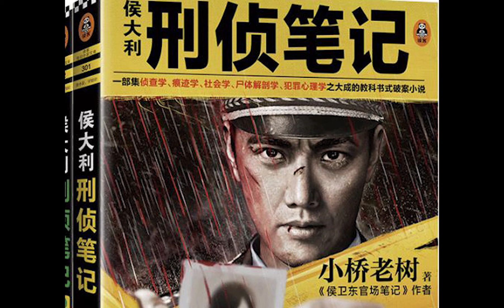侯大利刑侦笔记（刑侦教科书） 第467集 凶狠猛烈的报复